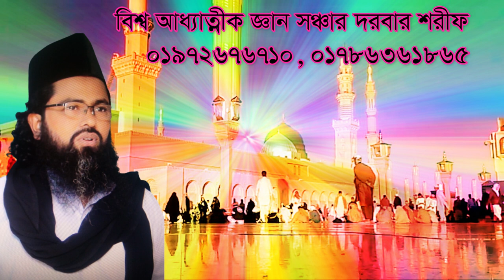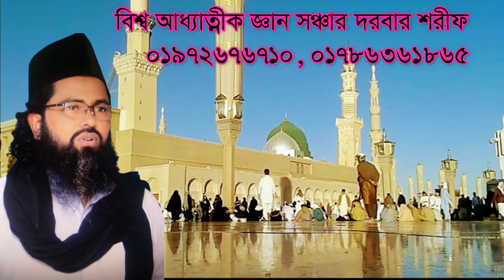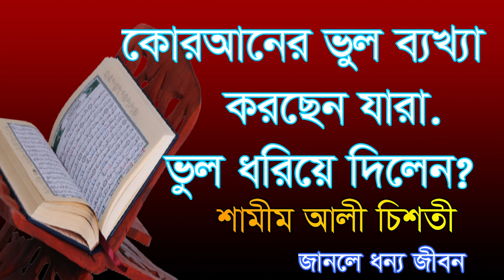কোরানের ভুল ব্যাখ্যা ধরিয়ে দিলেন শামীম আলী চির্শতী ,qoraner vol bekka dorie dilen shamim ali c